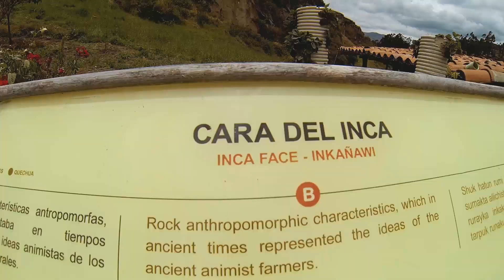Travesía realizada! Ruinas de Ingapirca / ECUADOR en BICICLETA 🇪🇨 #12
No podía decirle que no a las Ruinas! Fue un desvío de 15Km que valió la pena :)